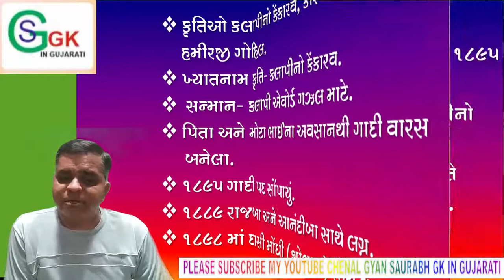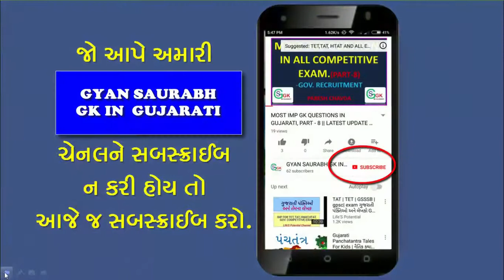know about kavi kalapi //latest update 2019//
9 june kavi kalapi nirvan divas

important of the day 9 june

kalapi nirvan din

best gujarati video